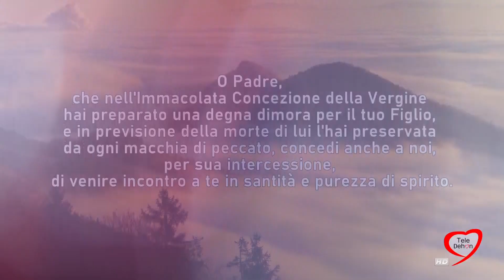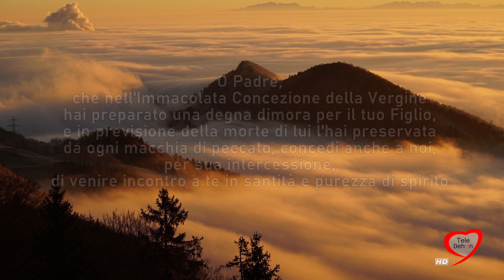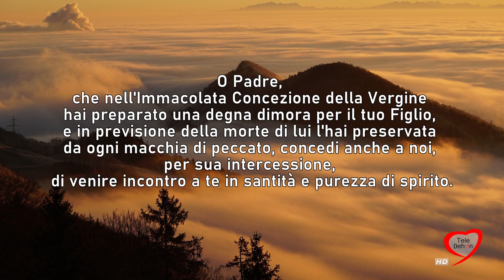Avvento, Tempo di attesa e di speranza - II Domenica di Avvento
Con il grido Maran athà ha inizio l’Avvento, tempo di attesa e di speranza.
Se l’uomo attende è perché c’è una promessa: quella di Dio che vuole entrare nella storia, assumere la nostra condizione umana, imparare il linguaggio umano, per narrarci le meraviglie che Dio vuole compiere per ciascuno di noi.
L’Avvento si snoda in quattro domeniche muovendosi tra domanda e risposta:
Maran athà: Vieni, Signore Gesù; Marana thà: Il Signore viene. E’ un cammino che parte da una condizione di schiavitù: Il popolo che camminava nelle tenebre … che approda alla vera libertà: … vide una grande luce. E ciò è significato anche dal colore liturgico (viola) che gradualmente passa dall’intensità fino al rosaceo.
L’attesa del popolo è sostenuta dalla Parola dei Profeti, in modo particolare Isaia, attesa che trova il suo compimento nel sì di Maria, Porta dell’Avvento e Porta del Natale di Cristo che viene per dare inizio ad una nuova umanità, quella riconciliata nell’amore con Dio, l’intero genere umano e tutto l’universo.